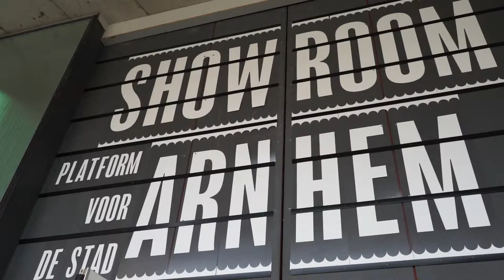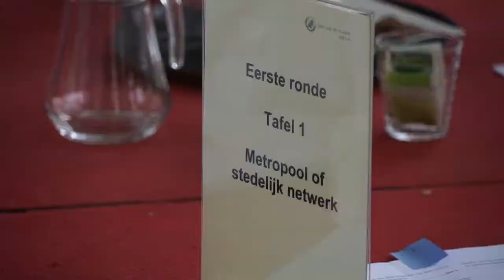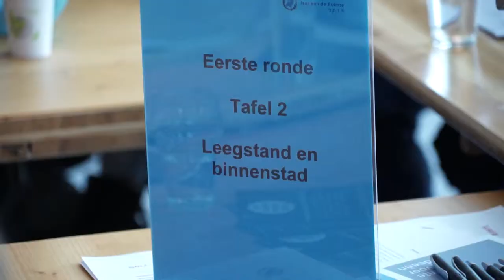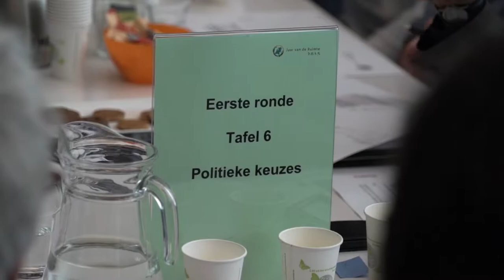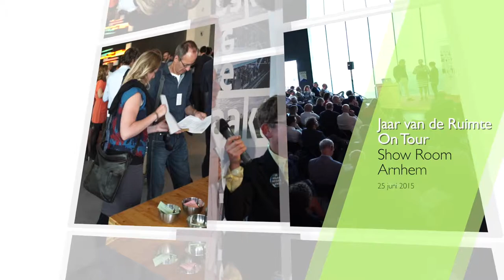Jaar vd Ruimte On Tour #2 - Arnhem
Jaar van de Ruimte On Tour
Na de eerste werkbijeenkomst in Loppersum zoeken we in Arnhem de spanning op tussen inzet op economische groei versus kwaliteit van de leefomgeving. Kijken we naar Nederland als polycentrisch stedelijk netwerk dan is in dit deel van het land het optimaal benutten van de balans tussen rood en groenblauw aan de orde. De plek waar twee werelden elkaar ontmoeten. De inzet van het door Minster Schultz aangeboden ontwerpteam (O-team) zou daarbij heel welkom zijn.

Proeftuin
De combinatie van kennis, creativiteit en innovatiekracht in de middelgrote steden met de omringende groene ruimte  lijkt zich te lenen voor proeftuin van nieuwe ontwikkelingen. Dan denken we aan de zelfrijdende auto tussen Ede en Wageningen, de Achterhoek als Proeftuin voor duurzame kringlooplandbouw en tal van initiatieven rondom de energietransitie / cleantech in de Stedendriehoek en de Stadsregio Arnhem-Nijmegen. Kennisnetwerken als Noviotech Campus Nijmegen en Pivot Park Oss, zijn onmisbaar bij het stimuleren van innovatie.

Innovatiekracht
Ontmoetingen inspireren tot innovatie. Het benutten van  innovatiekracht en het bieden van ruimte voor proeftuinen vraagt  dus om betrouwbare verbindingen voor personen (en goederen), met voldoende frequentie en snelheid om het voordeel van nabijheid en bereikbaarheid te versterken.  Vervoersvormen die passen bij de eisen die de maatschappij en de markt nu en in de toekomst stellen. Dat betreft de oost-west verbindingen met  Randstad en het Ruhrgebied. Maar ook goede noord-zuidverbinding voor woon-werkverkeer en studie op de lijn Zwolle en Roosendaal. Met name de verbinding met  de Brabantse stedenrij en met Duitsland  moet beter.

Toegevoegde waarde
Oost Nederland zoekt naar de toegevoegde waarde voor BV Nederland van haar middelgrote stedelijke netwerken, in eenheid verbonden met een ommeland met hoge natuurlijke en landschappelijke waarden. Juist die (cultuurhistorische) kwaliteiten maken dat (grootschalige) ontwikkelingen in en buiten de stad op veel verzet kunnen rekenen. Kunnen we dat omdraaien en in cocreatie oppakken? Hoe zorgen we dat we nu en in de toekomst het beste van twee werelden kunnen blijven bieden? Hoe kan ontwerpend onderzoek ons daarbij helpen? Daarover gaan we in gesprek op 25 juni in Arnhem. We gaan tijdens het Jaar van de Ruimte on tour ook op zoek naar vernieuwende praktijken: de plekken waar nu op innovatieve wijze wordt gewerkt aan het Nederland van 2040. De toekomst is niet ver weg, daar wordt nu aan gewerkt.

Op 25 juni 2015 in de ochtend ging een select gezelschap kijken bij vernieuwende praktijken die tezamen  aanknopingspunten bieden voor het gesprek in de middag.  Gekoppeld aan de perspectieven Nederland een grote stad, Nederland Netwerkland, Nederland Productieland,  Nederland Kringloopland en Groen/Blauw Nederland is dit in petit comité bekeken bij vernieuwende projecten.